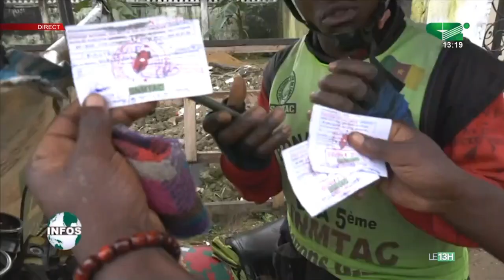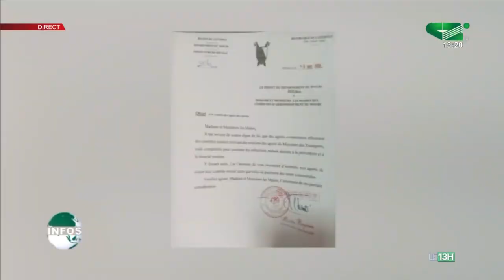LE JOURNAL TÉLÉVISÉ BILINGUE 13H00 du Vendredi 02/09/2022 - Canal 2 international